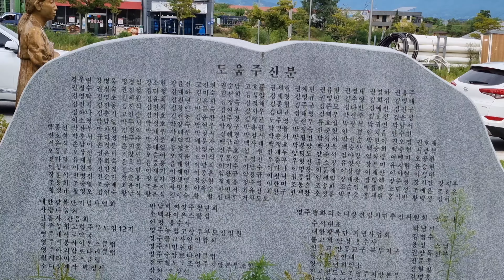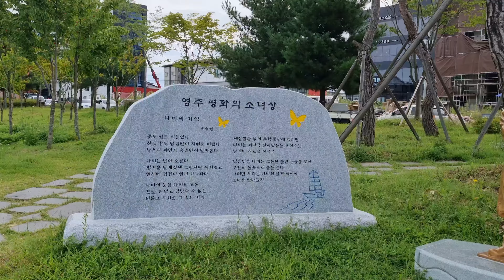영주시 가흥동 영주평화의소녀상 2021년09월14일 은하수TV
영주평화의 소녀상은 경상북도 영주시 가흥동 1590-1 영주선비도서관  앞에  설치 되어 있다

평화의 소녀상은 일본군 '위안부' 피해자의 모습을 형상화한 것으로 보편적으로 설치되어 있는 조형물은 불규칙하게 잘라진 단발머리로 의자 위에 손을 꼭 쥔 채 발꿈치를 살짝 든 맨발로 앉아 있으며 소녀의 왼쪽 어깨에는 새가 앉아 있고 소녀상이 있는 바닥에는 할머니 모습의 그림자가 있다.

평화의 소녀상은 위안부 피햬 여성들의 명예와 인권회복 전쟁 종식 및 평화 실현등을 목적으로 여러 군데에 세워졌는데, 형상은 동일 하지는 않다. 서있는 모습도 있고,  또 군'위안부' 피해자를 조각으로 형상화한 것도 있는데, 예컨대 나눔의 집에 설치된 소녀상 못다 핀 꽃은 군‘위안부’ 피해자  할머니의 그림을 기초로 피해자를 형상화한 첫 작품이다. 이외 여러 작가들에 의해 기념비가 만들어졌고, 서울 뿐만 아니라 전국에, 그리고 국외에도 세워져 일본 군 위안부’ 문제의 의미를 세계인에게 알리고 있다

1991년08월14일 김학순 할머님께서 처음으로 "나는 일본군 위안부였다."라고 용기를 내어 일 본군 위안부 피해자였음을 밝힌 일년 후 일본군 위안부 할머님들의 수요집회가 시작되었다.

2011년 수요집회는 20년이 되었고 12월14일 수요집회 1,000회를 맞이하여 일본 정부의 공식적인 사죄와 법적 배상을 바라는 마음을 담아 주한 일본대사관 앞에 처음으로 소녀상을 제작하여 설치하였다

평화비 설명
새: 평화화 자유를 상장하는 새는 하늘을 날다가 땅에 않기도 하여 산 사람과 돌 아가신 사람을 영적로 연결 해 주는 영매의 의미를 가지고도 있다.' 즉 하늘은 돌아가신 사람들의 공간이며 땅은 현실에 있는 사람이고 이를 오가는 새가 영매의 역할인 것이다.
그러므로 비록 지금은 돌아가시긴 했지만 마음만은 현실에 있는 할머니들과 이를 지켜보는 우리 모두와 연결되어 있다는 내용이다

한복입은 소녀상: 조선의 어린 소녀들에게 일본정부가 조직적인 폴력을 자행 하였다는 것을 되세기고, 끌려 갔을 당시의 한복 입은 소녀의 모습으로 형상화 한 것이다.

할머니의 그림자: 조각의 모습은 소녀의 형상인데 그림자는 현재의 할머님의 모습을 그러냈다. 그 사람(소녀)의 그 그림자(할머니)인데 소녀와 할머니가 다른 사람일까? 결국 같은 사람인데 기나긴 시간이 흘러 소녀가 할머니가 된 것이다  사과 반성 한번 없고 지나온 세월, 할머니들의 원망과 한이 서린 시간의 그림자이다.

그림자 속의 하얀 니비: 그 할머니의 그림자 모습 중에 가슴 부위에는 하얀 나비가 있다. 일본정부의 사죄 한마디를 기다라며 눈비, 맞아가며 수요시위를 지켜 오셨는데 그 원망과 서러 움을 풀지 못하고 세상을 떠나시고 계시다. 보통 나비는 환생을 상징 하는데 부디 나비로 환생 하셔서 생전에 원하셨던 일본 정부의 사죄를 받아야 한다는 생각에 할머니 그림자 가운데 하얀 나비를 넣었다.

뜯겨진 머리카락: 당시 조선 소녀의 머리카락은 신체의 일부분으로 소중하게 생각하여 함부로 짧게 자르지 않았다. 그런데 소녀상을 자세히 관찰하면 머리카락이 거칠게 뜯겨진 모습인데, 이는 낳아주신 부모와 내가 자란 고향을 일본 제국주의로 인해 억지로 단절된 모습을 표현한 것이다.

뒤꿈치를 든 맨발: 소녀의 발은 맨발이다. 소녀는 전생이 끝났지만 돌아오지 못 하거나 돌아와서도 마음 편할 날이 없었다. 내가 지은 죄가 아닌데 못할 짓을 한 것처럼 할머니들은 죄지은 마음으로 평생을 살아 오셨다. 그리고 드디어 1991년 할머니들의 용기 있는 고백이 있었으나, 대한민국 정부는 외교적인 이유를 내세워 우리 할머니들의 가슴의 한을 풀어주지 못했다. 이런 불편함을 뒤꿈치를 든 맨발 모습으로 나타낸 것이다.

빈 의자: 여기에는 세자지 외미가 있다. 첫 번째는 연로하신 탓에 일본 정부의 그릇됨을 고치지 못한재 억울하게 세상을 먼저 떠나가신 할머님들의 빈 자리를 쓸쓸하게 표현한 것이다.
두 번째는 이 곳을 찾는 사람들이 이 소녀상 조각 옆의 빈 의자에 나란히 같이 앉아 그 당시 어릴 적의 소녀의 심정을 생각해 보고 현재의 할머님들의 외침을 함께 느껴 보는 자리이다. 세번째는 할머니들께서 이 자리에 안게서도 전쟁이 없는 평화로운 세상을 위해 여성과 아이의 인권을 위해 싸워오신 할머님의 염원을 이어 미래 세대가 끝까지 함께하는 약속의 자리이다.